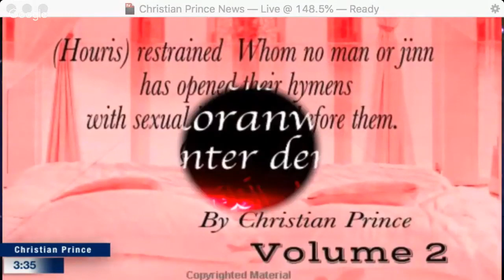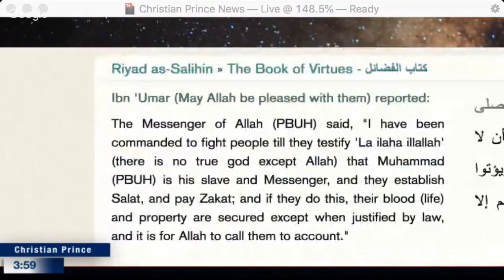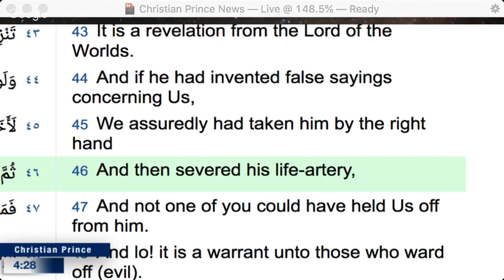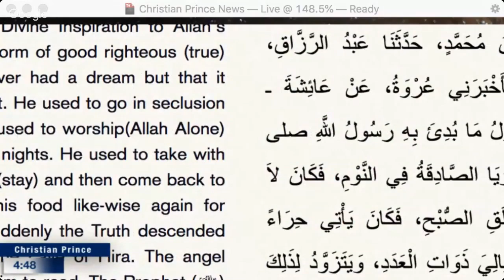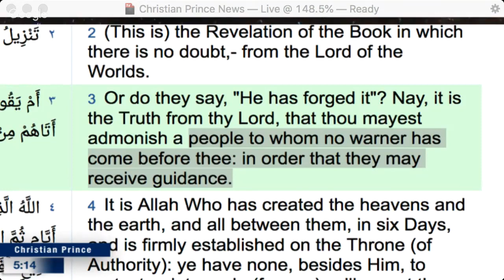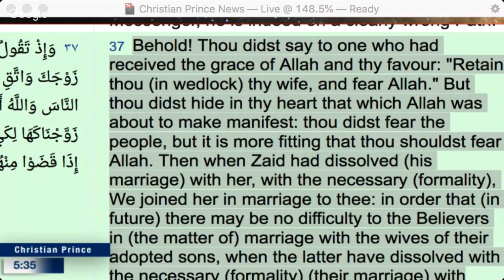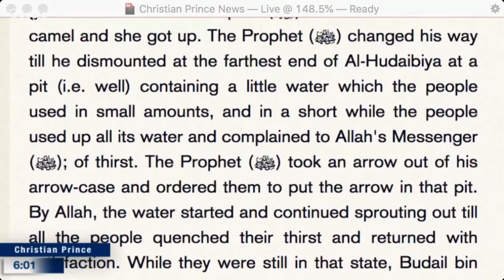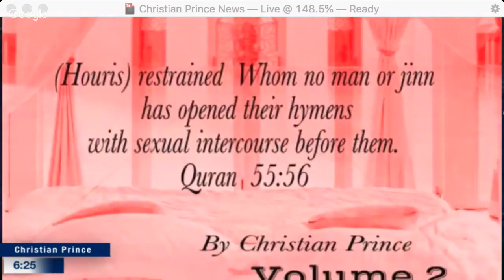Using Muslim refutations to refute Islam - Christian Prince